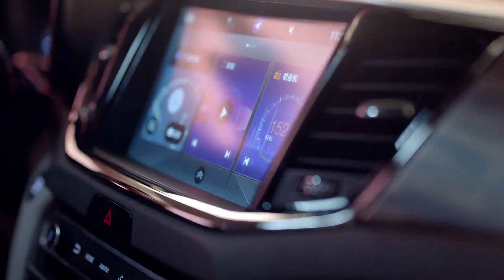GAC Trumpchi GS8